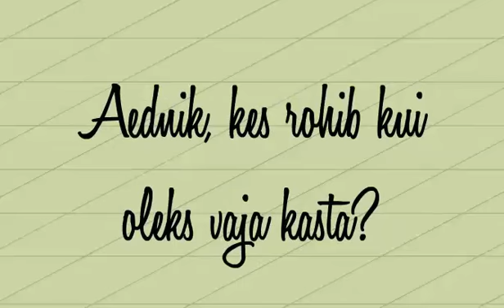Märkamine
Märkamine on kriitiline.